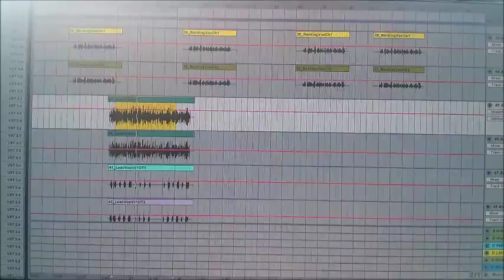Practise Mix (M.E.R.C. Music - Knockout)